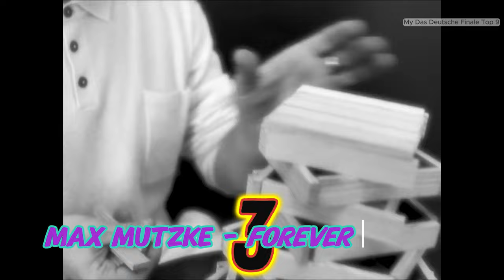Eurovision 2024: My Das Deutsche Finale Top 9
I don't make video ranks to get income, it's just for fun.